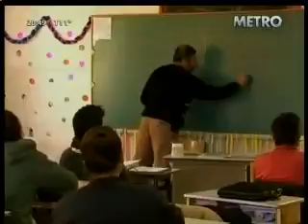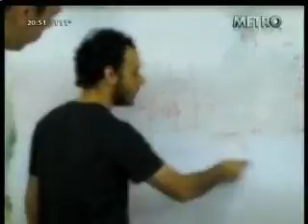entrevista a Ileana Celotto, secretaria general de AGD UBA en trabajoarg., de canal metro